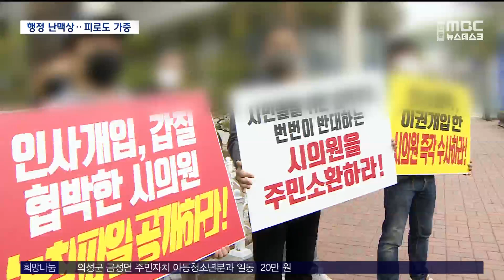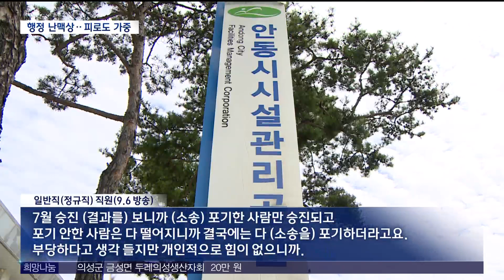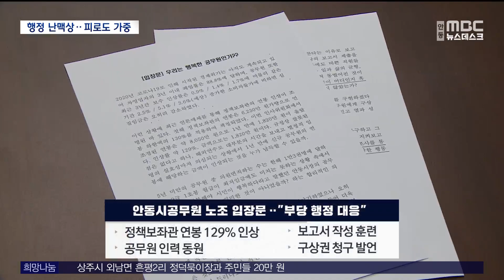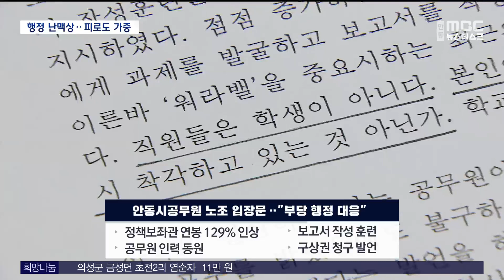[연말기획④]안동시 초유의 행정 난맥상..의회와 소모전, 100여 명 신분 전환 무효 등 / 안동MBC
2023/12/21 08:30:00    작성자 : 이정희

◀ 앵 커 ▶
올해 안동시는 바이오생명국가산업단지 후보지선정, 안동대 글로컬 대학 선정 같이
지역의 미래를 담보할 굵직한 성과가
있었습니다.

그럼에도 불구하고 권기창 시장과 의회 간의
소모적 갈등, 안동시 시설관리공단의 비위 등
행정 난맥상이 끊이지 않아
큰 실망감을 안겨줬습니다.

이정희 기자

◀ 리포트 ▶
지난 4월 안동시 1차 추가경정예산이 확정된
직후,

권기창 시장은 의회가 자신의 공약 예산을
삭감하자, 보복성으로 시의원 몫의
'주민숙원사업 중단, 10년 치 전수조사'라는
강수를 뒀습니다.

시장 지지자들은 예산을 깎은 시의원을 찍어
비판하는 시위를 벌였고, 시내 곳곳에
규탄 현수막을 내걸었습니다.

◀ SYNC ▶ 지난 4월 26일/ 안동시의회 앞
"수돗물 반값공급, 어르신 행복택시 운영
가로막은 안동시의원 ... 즉각 사퇴하라."

◀ＳＹＮ▶ 집회 참가자
"시장님 공약이라든가 시장님 사업에 반대하고
자기 이권만 챙기는 거 아닙니까."
(기자: 이번 추경에 수돗물 반값 예산은 아예
없었거든요?)
"거기까지는 내가 잘 모르고."

침묵하던 안동시의회가 한 달여 만에 입장문을 내고, 사실 왜곡과 의회 민주주의 위협에
심각한 우려를 표명했습니다.

(화면 전환)

안동MBC 보도로 불거진 안동시시설관리공단의
경영 비위.

승진, 그리고 정규직 전환을 조건으로
직원들이 승소한 통상임금
적게는 몇백만 원에서 많게는 수천만 원을
포기하도록 회유한 정황이 드러났습니다.

◀ＩＮＴ▶일반직(정규직) 직원 9.6 방송
"7월 승진 (결과를) 보니까 (소송) 포기한
사람만 승진되고 포기 안한 사람은 다
떨어지니까 결국에는 다 (소송을) 포기하더라고요. 부당하다고 생각 들지만 개인적으로 힘이 없으니까."

◀ＩＮＴ▶무기계약직(비정규직) 직원---9.6 방송
"소송금액 포기하고 일반직 갖는 게 더 나으니까...파리 목숨이니까."

안동시의회는 조사 특별위원회를 통해
경영진이 조직적으로 소송 취하를 회유하고,
소송을 취하하지 않는 근무평정 1위 직원을
지속해서 승진에서 누락시킨 사실을 밝혔습니다
특히 공단이 무기계약직 116명의 일반직 전환을
일주일 만에 졸속 처리하면서,
이사회 의결 정족수 미달로 효력이 없다는
사실도 밝혀냈습니다.

결국 시설관리공단 이사장과 본부장이
임명 7개월 만에 자진 사직했습니다.

안동시의회는 3월 20일까지 사후 처리 기한을
못 박고, 감사원 감사와 함께 권기창 시장의
입장 표명을 요구했습니다.

이와는 별도로 시장 취임 직후 진행된
시설공단 이사장과 이사 선임 과정의 문제와
관련해 경찰이 수사를 진행하고 있습니다.

(화면 전환)

안동시공무원노조가 최근 입장문을 냈습니다.

정책보좌관의 연봉 1년 만에 129% 1800만 원
인상, '내내내' 청소 운동을 위해 아침 7시30분 공무원 동원, 구상권 청구 발언 등
권기창 시장의 일련의 문제점을 비판하며
부당한 행정에 대응하겠다고 선언한 겁니다.

권 시장의 의회와의 소모적 갈등,
소통비서관, 정책특보 등 정무직의 계속된 잡음
, 독단적인 행정.

올해 시정 성과가 무색해 질만큼 적지 않은
얼룩을 남겼고, 시민에게는 행정의 피로도가
증폭된 한 해였습니다.